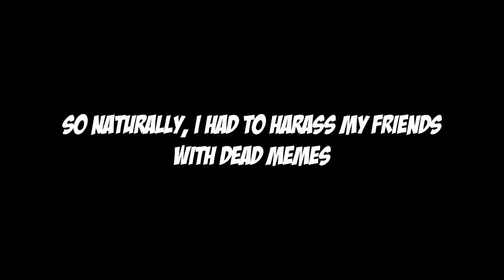Drunk Furries in VRChat - ATTACK OF THE DUMPY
I'm having way too much fun harassing my friend with voicemod.

Galland The Protogen
Quintree
Eastea
Matt Stewart
Christoph Huber
Adrian Bentz
Weegee
Foxysfirstmate24
Capt. Nemo
Sparker Fluxer Arts
Knightmare Steel
Holy Guacamole
Eric Horbul
byPixel_
lierofox
Xavier Munoz
Foxy McHooves Productions
Digit365
Kenneth Toomes
Soah Nexrala
Sigil
Borkzer
DusktheDutchie
Ruby Aurora
BilyMan
Everlywolf
Devon Milligan
Flywheel
WhatIsAmadillo
Head DM
ari black
Phyzma the Sy'Vali
SkyWing
Miata42
Leo Lionheart5dk57
Finskierator
Nucleu
ExoPreacher
Stephen Sasak